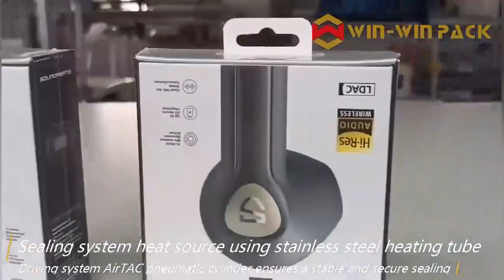Bluetooth earphone automatic bagging machine can also be applied to other electronic devices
WIN WIN PACK Bluetooth earphone automatic bagging machine can also be applied to other electronic devices

Describe:
1.Sealing system heat source using stainless steel heating tube.Cutter Anti-stick and high-temperature resistant sealing knife, integrated molding, ensuring a firmer and more aesthetically pleasing seal.

2.The outer part of the knife is coated with a special Teflon non-stick film.Cutter temperature controller Equipped with a Japanese "OMRON" digital temperature controller and imported thermal-sensitive control, the temperature is adjustable from 0-300°C.

3.Cutter size:L350mm W300mm.Driving system AirTAC pneumatic cylinder ensures a stable and secure sealing.

4.Detection Adopting Mingye fiber optic sensor for accurate and sensitive detection of product transportation and stopping.Feeding and bag support system motor YODA stepper motor ensures smooth and high-speed transportation.

5.Mechanical parts materials carbon steel spray coating, with key parts made of stainless steel plates and aluminum profiles to ensure a sturdy structure.